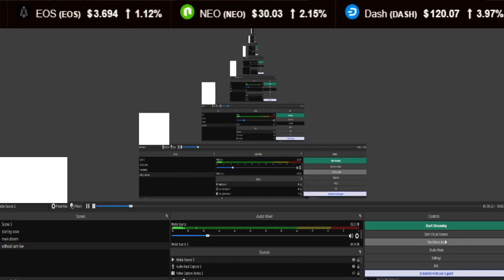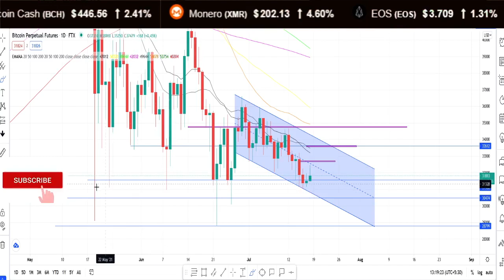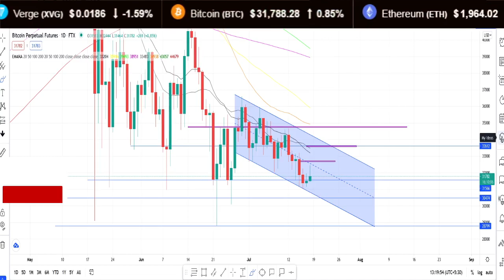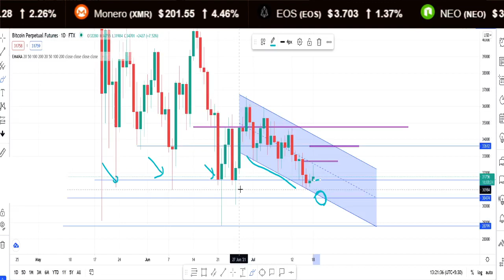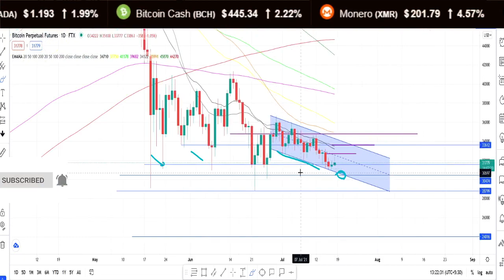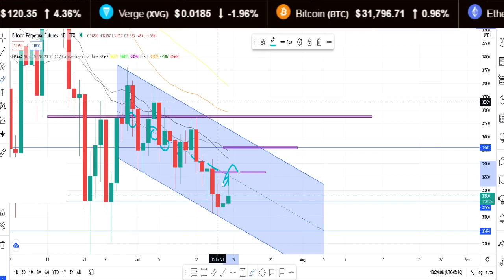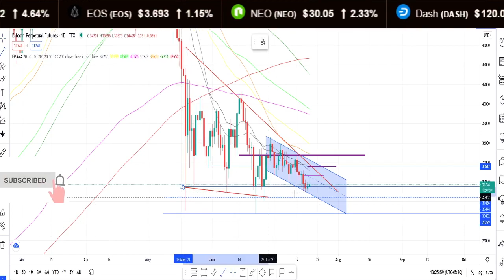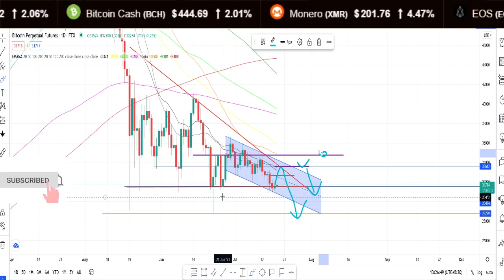Bitcoin Update हिंदी मे 💥|Grayscale Unlocking |Bitcoin Crash News| Bitcoin Update Hindi|Bitcoin live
BITCOIN CRASH🚨|30500k $ Critical Support Area|Bitcoin Live Update|Bitcoin Hindi

Bitcoin live update हिंदी मे|Bitcoin Live|Bitcoin Hindi Live Update|Bitcoin

Cover Topic :-
Bitcoin Dead Cross
Whales Buying Bitcoin
Bitcoin Best Zone To Buy
Technical Analysis Basic Course
Bitcoin Trading in India
Bitcoin Next Move in Hindi
Bitcoin Live Update
Bitcoin Explained in Hindi
Bitcoin Tamil
Bitcoin Dead cross Hindi
How to use Wazirx App
Wazirx app
Best app for Trading in India
How to earn money from Trading in India
Bitcoin Price Prediction 2021
Bitcoin price Dump live
Altcoins to Buy in 2021